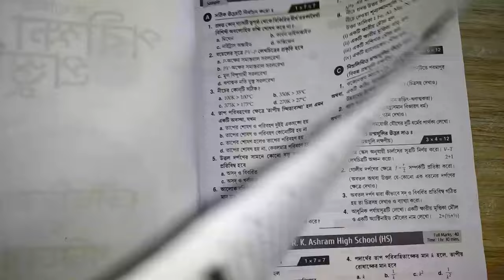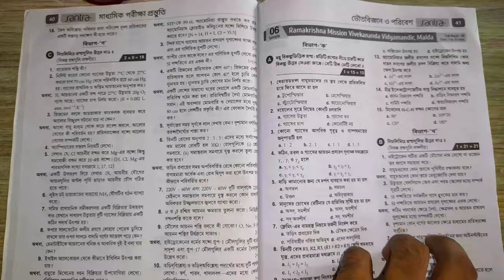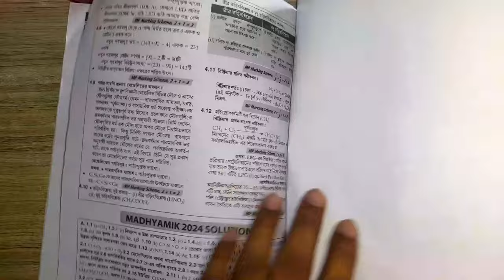Madhyamik 2025 physical science preparation book review | মাধ্যমিক ভৌতবিজ্ঞান প্রস্তুতি বই রিভিউ